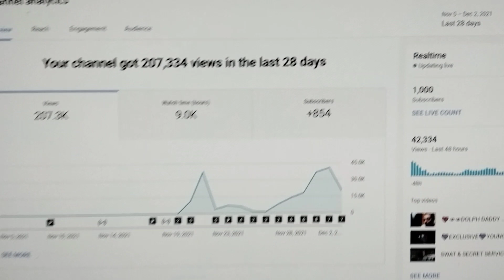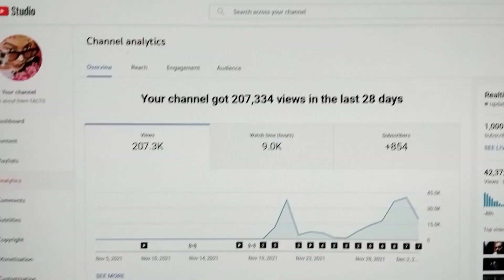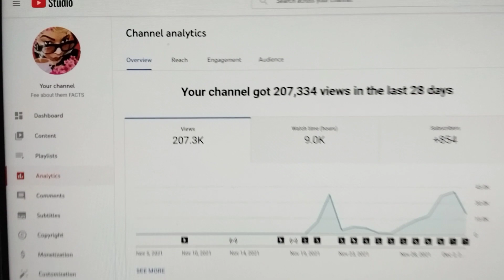🎈🎉🎊TODAY IS MY "1K" SUBSCRIBERS DAY🎊🎉🎈THANK YOU FOR WATCHING ME, LIKING ME AND SUBSCRIBING TO ME💜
🌟I APPRECIATE YOUR VIEW AND YOUR SUPPORT🌟

💕SPECIAL THANKS TO THE CONTENT CREATORS WHO ASKED THEIR SUBS TO CHECK ME OUT😘💕